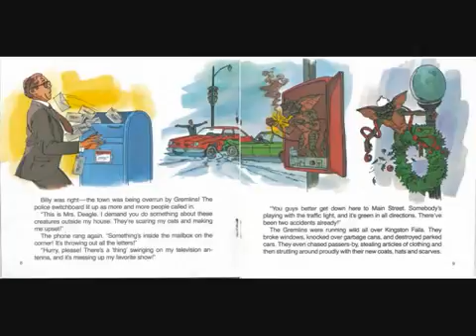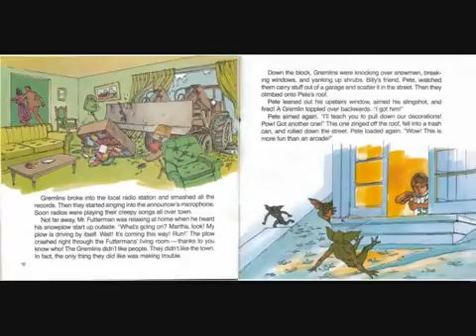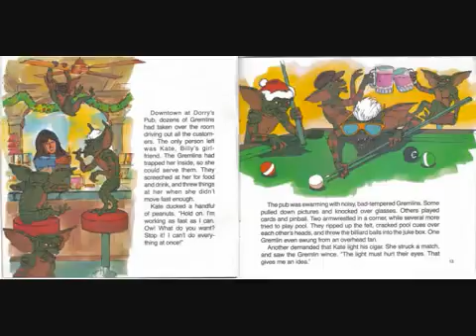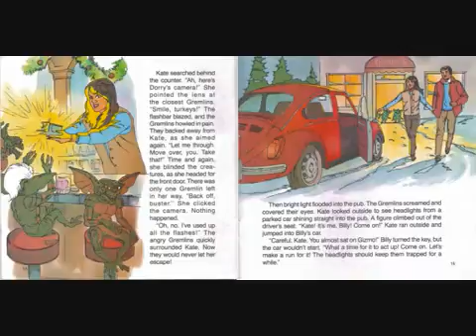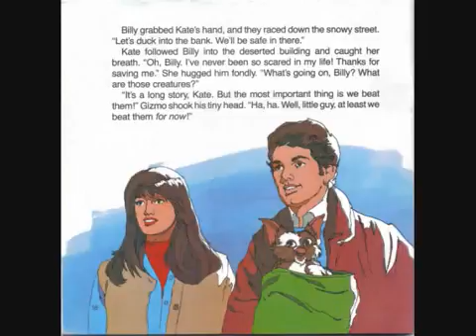2Pac- alypse NOw/ ESCAPE FROM THE GREMLINS part 2